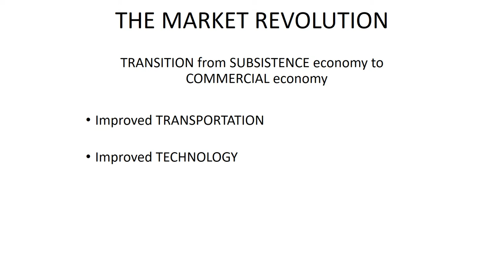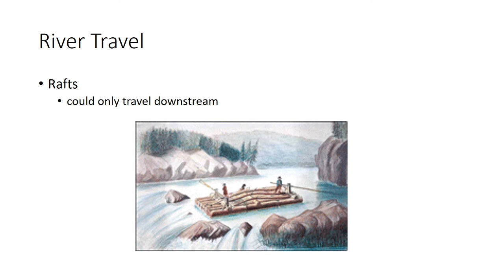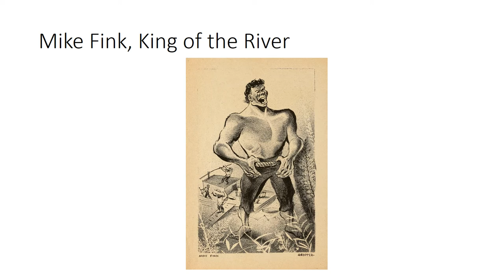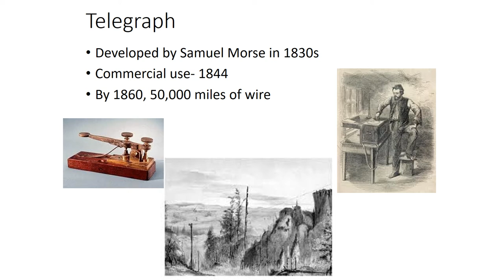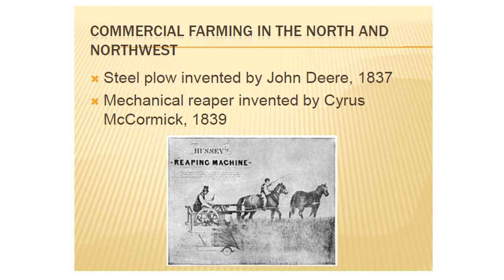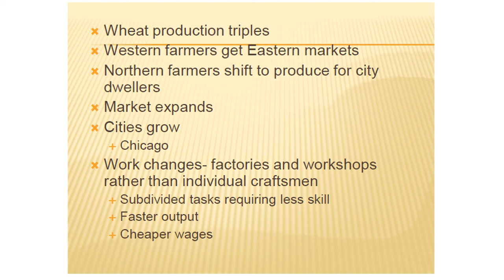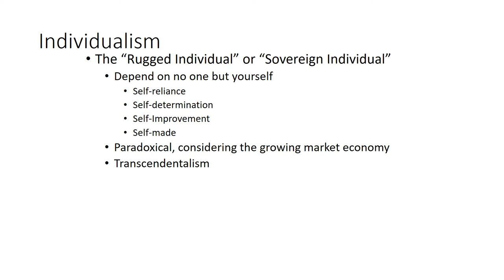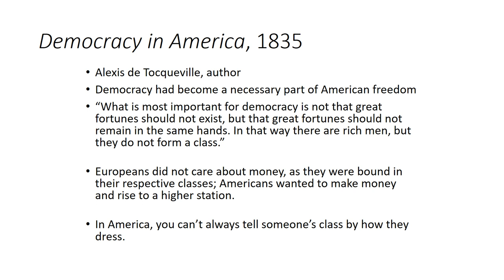Environmental History 021 The Market Revolution